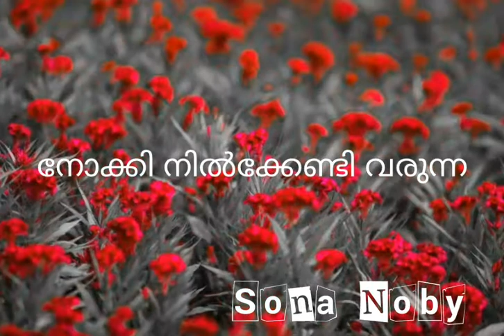Malayalam Sad Love Status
Sona Noby